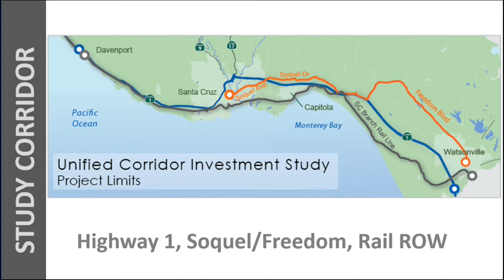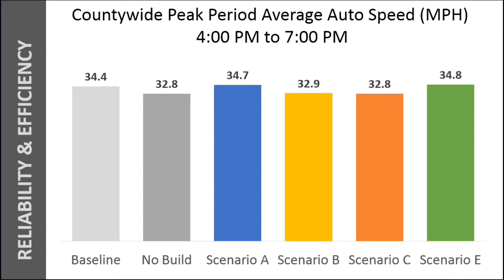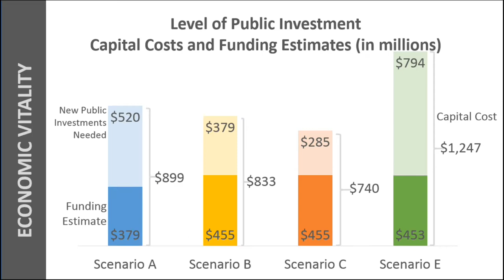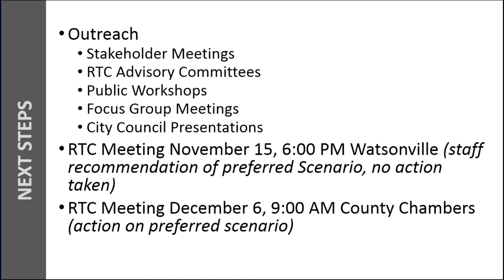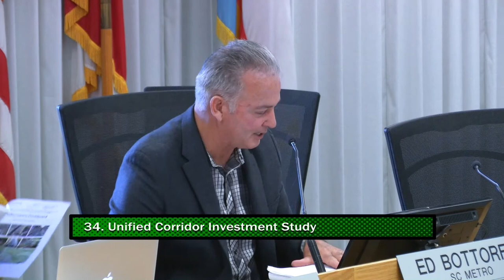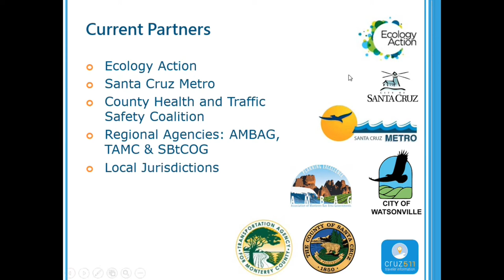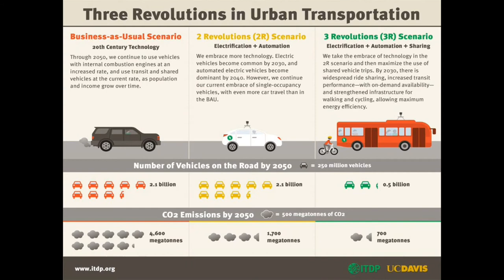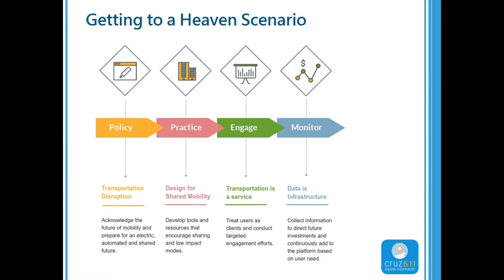Santa Cruz County Regional Transportation Commission 10/4/18